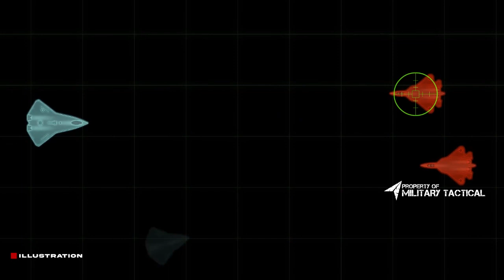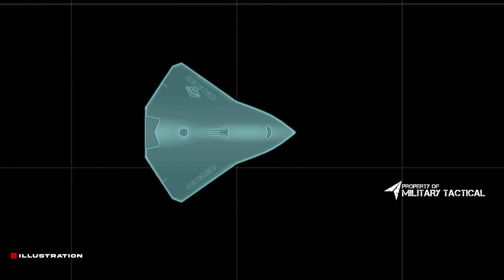Joint Project: Will France Launch 6th Generation Fighter Jet?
The effort to create the 6th Generation Fighter Jet is not easy, we will see how they compete to work together to make their fighter jets show excellence. The US Department of Defense will explore collaborations between countries as well as between Boeing and Lockheed Martin, and see how they can deliver these new 6th generation fighter jets to further increase production. The US Ministry of Defense and this superpower will work together to create a more sophisticated 6th generation fighter jet to defeat the enemy.